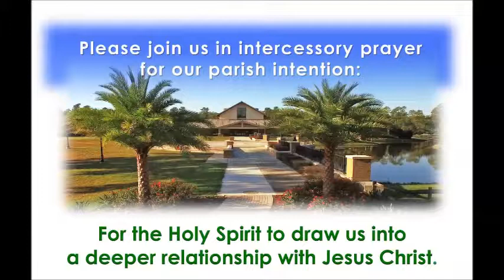HOMILY- SUNDAY, OCTOBER 22, 2017, “To Which House Do You Belong?”- DEACON DAVE CAMOUS